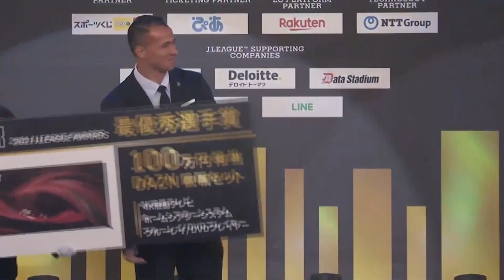2021 J.LEAGUE Player of the Year | Leandro Damião | Kawasaki Frontale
Leandro Damião is the 2021 J.LEAGUE Player of the Year! The Brazilian striker scored 23 goals and notched 8 assists in a phenomenal season that saw Kawasaki Frontale seal their second consecutive J1 title and fourth in the last five years.